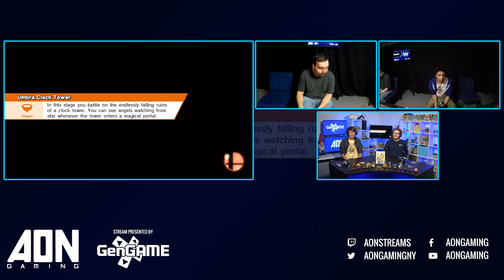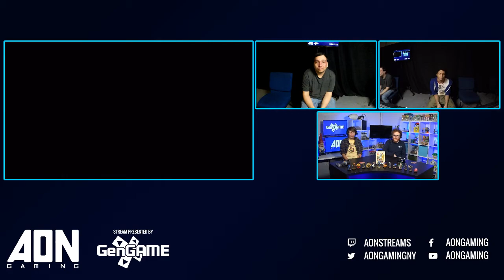AON Smash 4 #094 Winners Semifinal Hive Vinnie Vs W2W Mr E